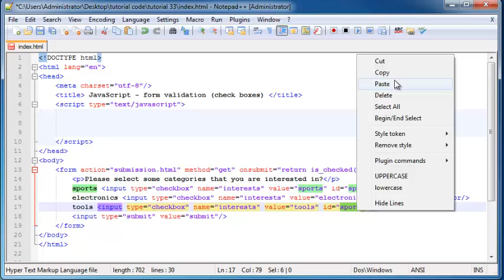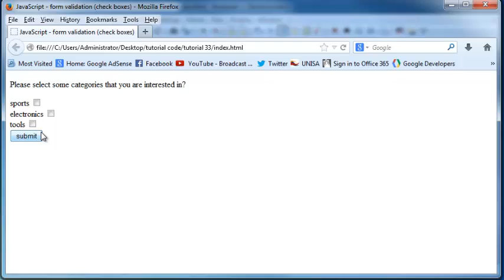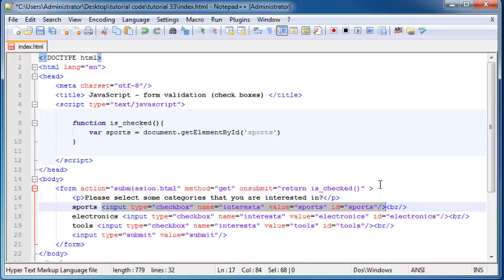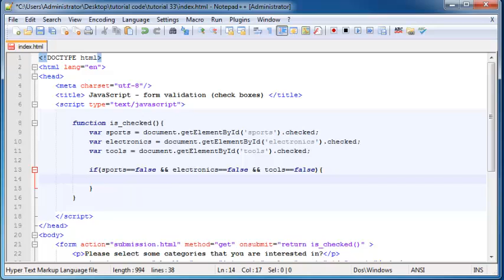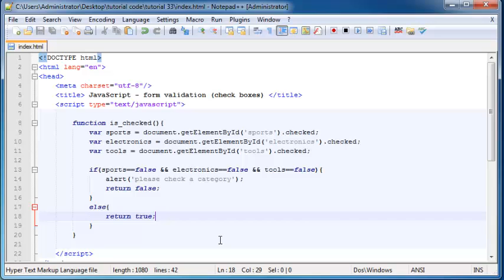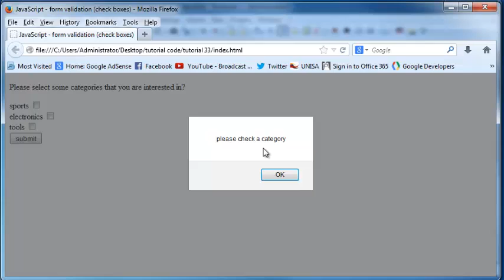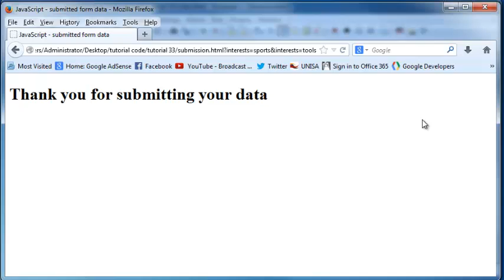JavaScript beginner tutorial 33 - checkboxes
In this tutorial I show you how to use JavaScript to find out if a checkbox has been ticked or not.